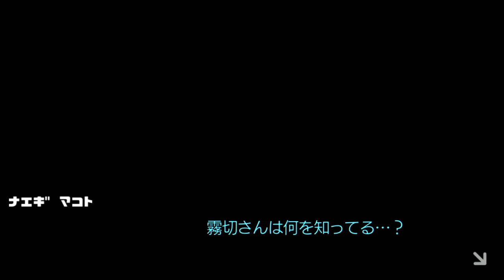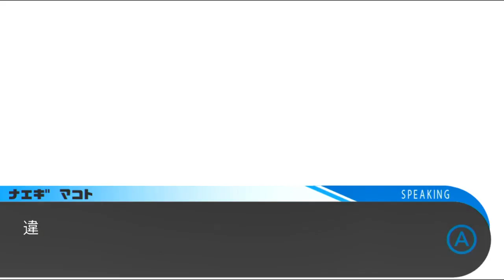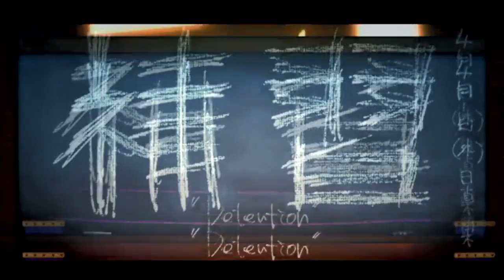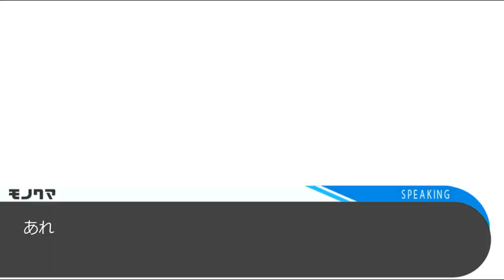◉これを機に私もダンガンロンパやろうpart69◉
それでも僕はやってない
わり、十神が本当に特別な気持ちを苗木くんに向けてるように見える